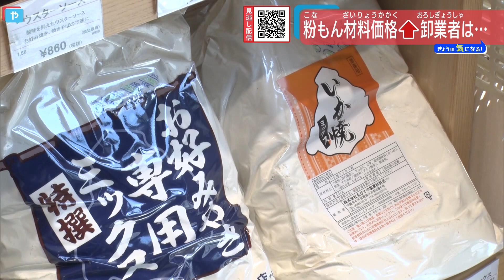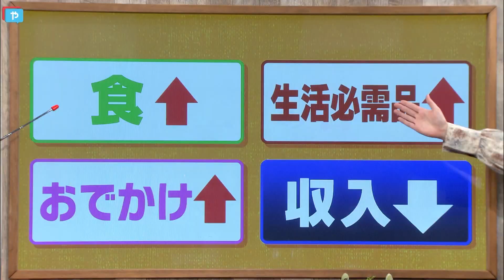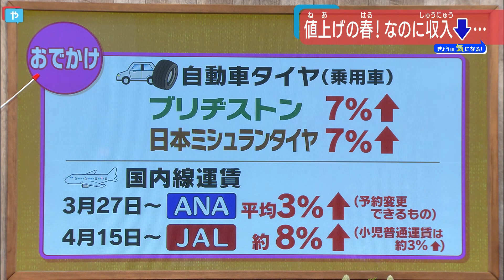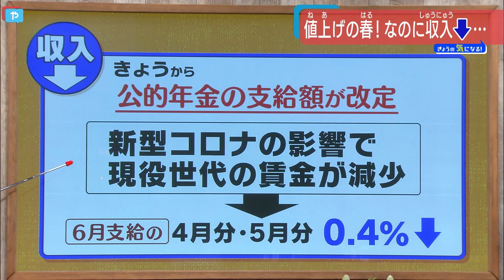食い倒れの街大阪名物「粉もん」ピンチ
ウクライナ情勢の影響で、原材料や原油の高騰はますます深刻化。「値上げの春、大阪名物粉もんがピンチ」。食い倒れの現場の危機を取材しました。